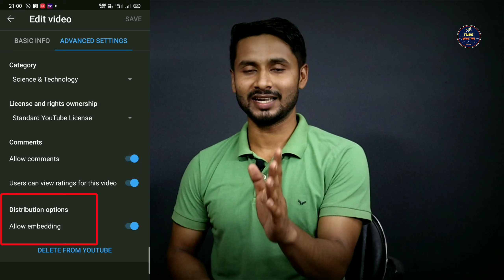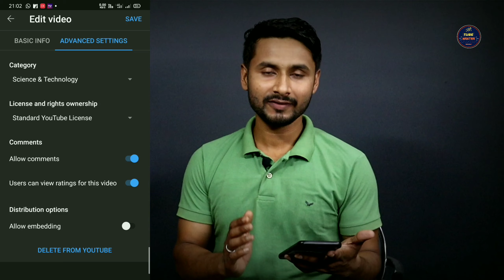What is Allow Embedding on YouTube | Allow Embedding kya hota hai? Embedding Option In Yt studio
Hi friends welcome to Tube Mantra Youtube Channel.
  Guys es video me ap janege ki allow embedding kya hota hai?

●Searchable Keywords
what is allow embedding on youtube
what does allow embedding mean on youtube
allow embedding
what is embedding on yt youtube par allow embedding option
enable disable embedding
youtube video advace settings
allow embedding youtube meaning
allow embedding youtube
allow embedding meaning in hindi
allow embedding youtube live what is allow embedding on youtube
how to embed a youtube video into a website
embed youtube video
embedding
embedding youtube video embedding meaning embedding youtube video tamil
allow embedding youtube video embedding on youtube video what is embedding
allow embedding not working youtube
allow embedding on youtube should i allow embedding on youtube
how to allow embedding on youtube channel
what is allow embedding on youtube tamil
how to allow embedding on youtube video

                  Thanks